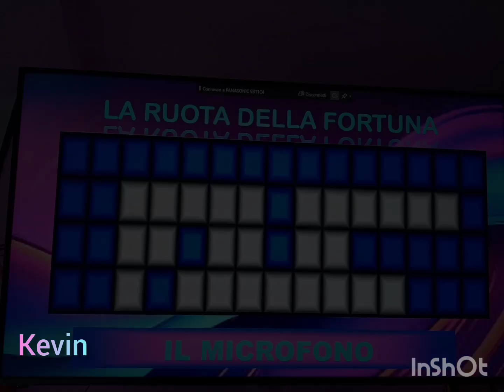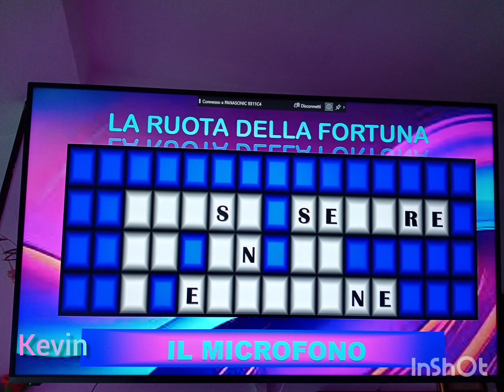Frase di oggi da indovinare "IL MICROFONO" Aspetto sotto le vostre risposte buon divertimento